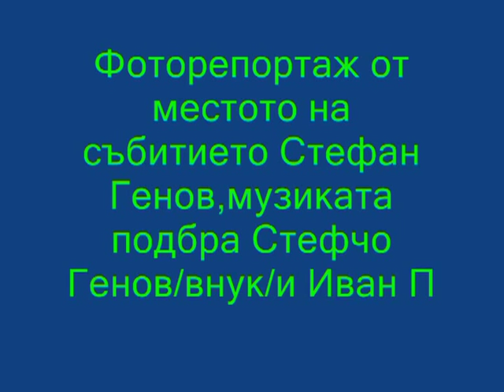Традиционен мотокрос с.Иганово,Община Карлово-2 май 2013г.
мотописта "Найден Колев"даде отново възможност за изява на млади и утвърдили се мотористи  на Традиционият мотокрос